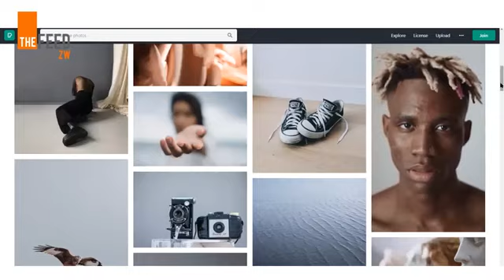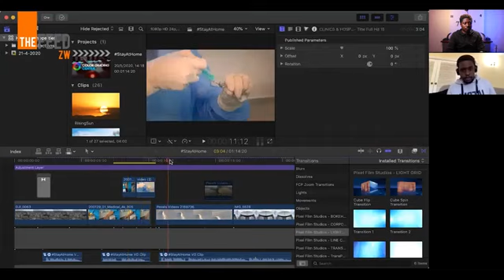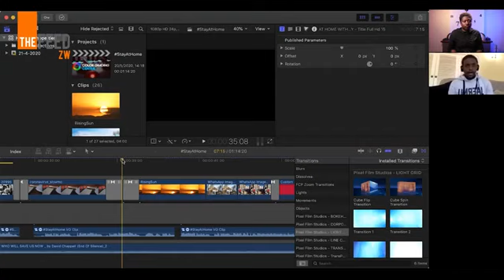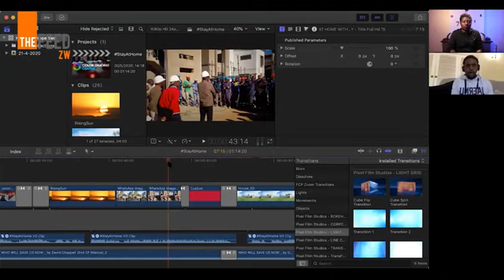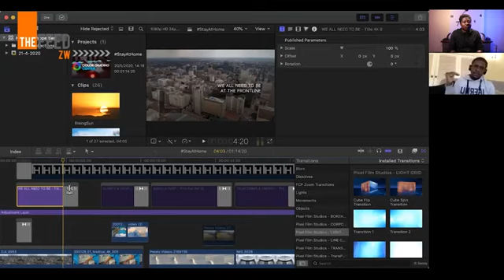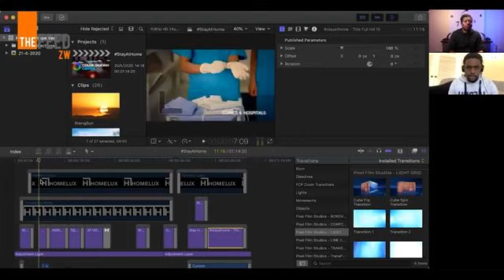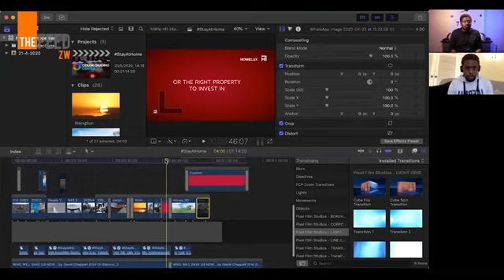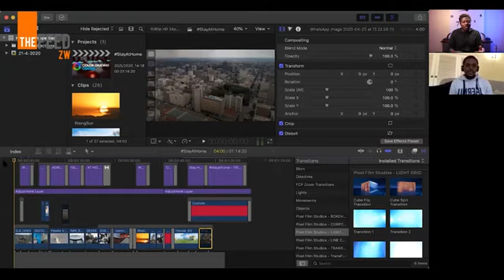How to Create Adverts and Finding Business During Lockdown - Alban Manjengwa. | The Call In E04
In this episode of The Call In, Alban Manjengwa the co-founder of Blue Canary, a creative agency that connects businesses with their audiences and customers with the view of helping them reach their revenue targets takes us through how he is doing business during lock-down and how he made an advert that aired on ZBC during lock-down.

Inflation, Hurt and Loss: Zimbabwe at 40 | The FeedZW b/vLvEncurg6o